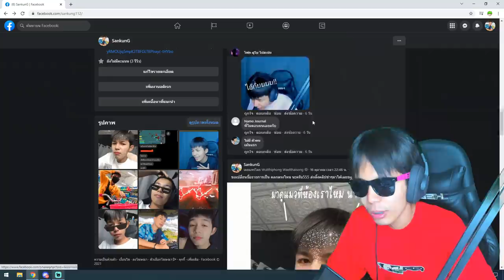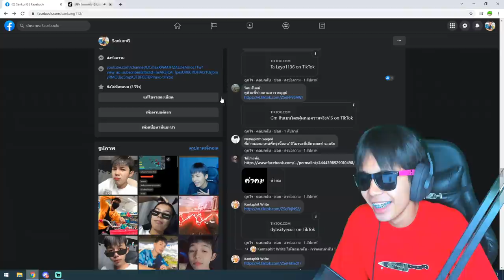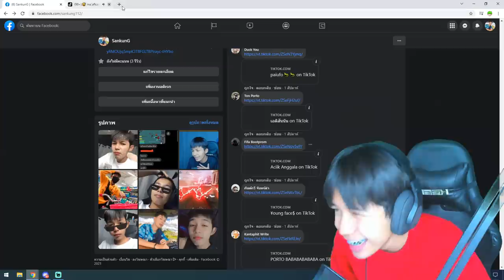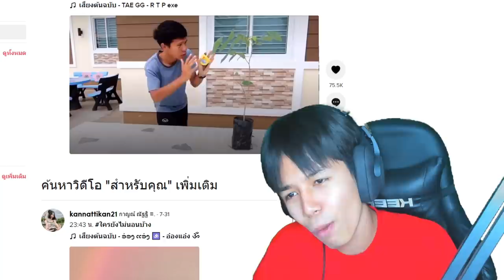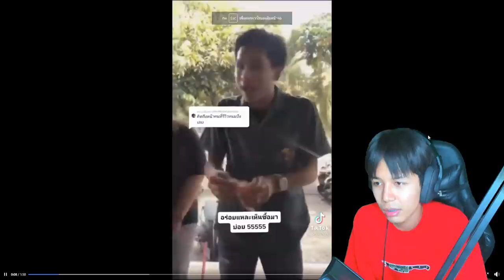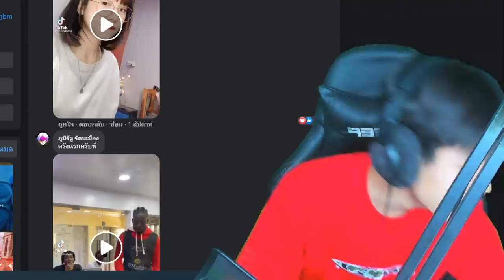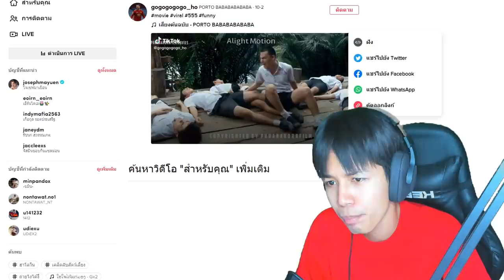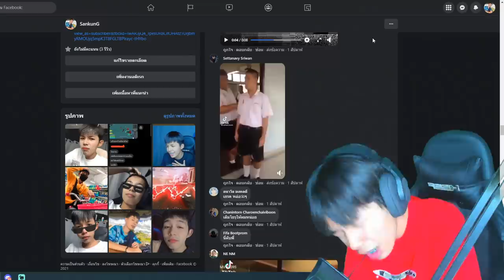ตลกตรงไไหน EP 2 หัวเราะต้องกินมะนาวว เปรี้ยวไม่ไหววว